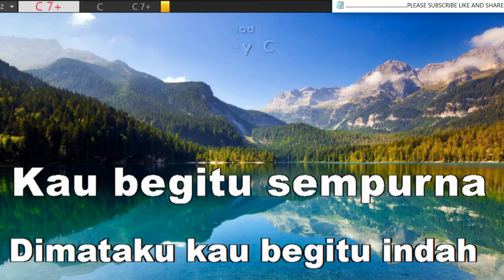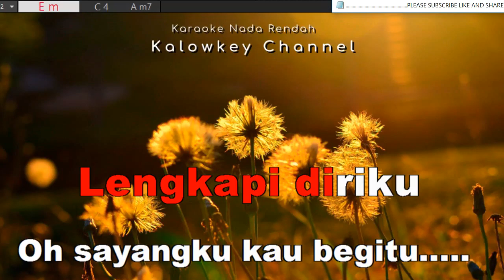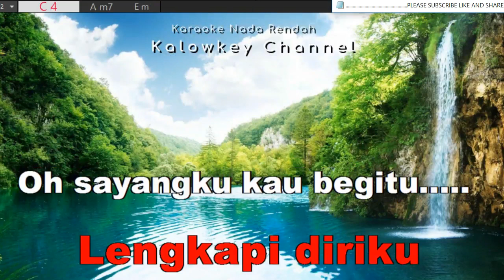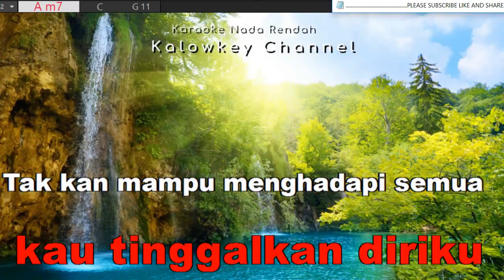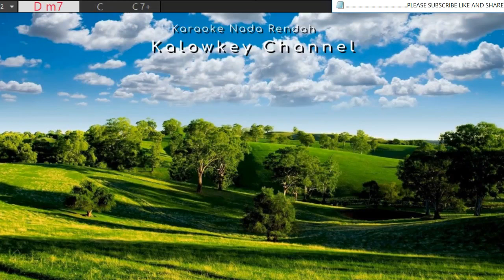Andra N The Back Bone Sempurna Karaoke Lower Key Nada Rendah lirik dan chord